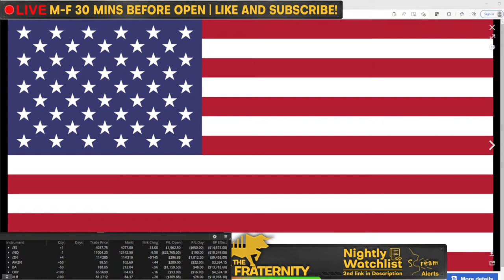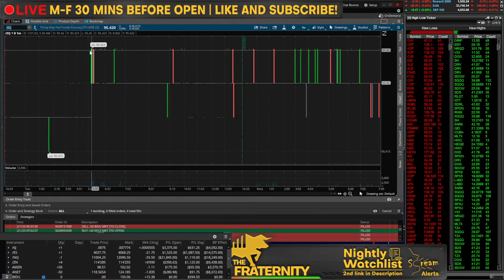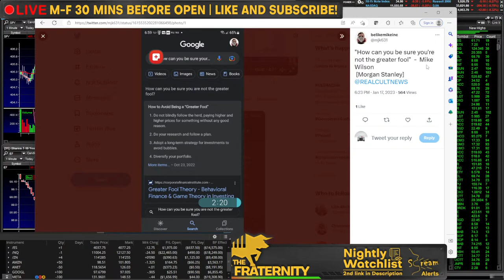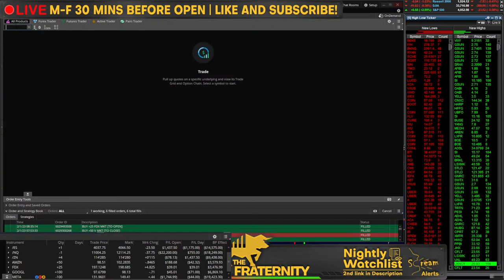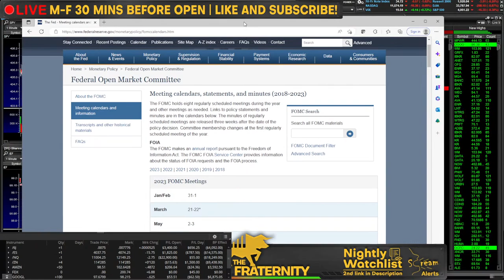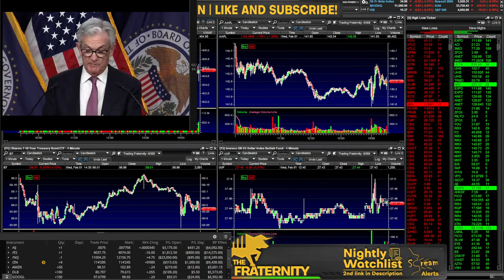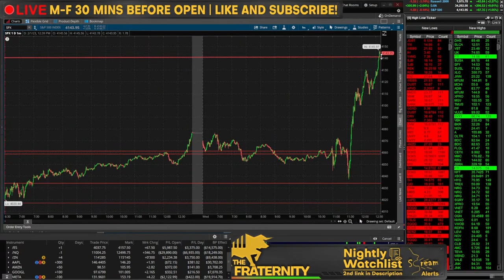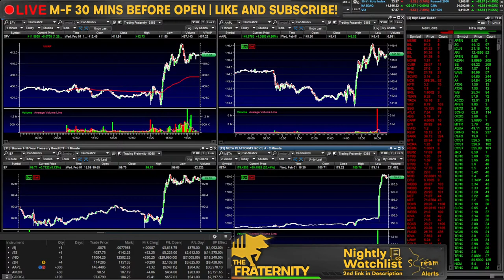JEROME POWELL LIVE @ 2:30PM EST - FOMC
RULES:
1. Love thy CHAD as you love yourself. Be positive. Respectful. Remember treat yourself that way.

2. No rocket ships. If uncertain of this rule, avoid rocket ships at all costs.

3. If you get banned, you must be reborn, your sins are forgiven however you must shed your old name. Everyone is always welcome to learn and contribute, everyone will be treated the same, you will often notice despite the name the same behavior/disrespectfulness/rudeness will always get banned. We ban the behavior not the person.

4. DO NOT FLEX GAINS. You can if you post the trade before hand and overall just mention the thesis towards it. Indiscriminate flexing results in a ban.

5. DO NOT FLEX LOSSES. Same as rule above, we do not encourage a culture of glorifying losses or hyper focusing on the negative.

6. DO NOT JOKE ABOUT FITNESS / PUSHUPS. During our holy hourly exercises it is extremely encouraged to only discuss what physical activity you have done. Joking about or joking around this time is a zero-tolerance zone. I am telling you now, your joke about it already isn't good, exercise extreme caution in what you say during this time.

7. Be respectful during the 11 @ 11. You are not the one speaking in front of everybody, you know nothing about these people. Any side eye or shade during a phone call will result in an instant ban.

8. None of these trades are a recommendation to make a trade or financial investment, even if I say this is a recommendation I am talking to myself or one of my personalities. Stream alerts are not trade alerts, they are literally alerts of what is happening on stream. Copying my trades will most likely result in a loss. You can make the same trades as me, sure, but you are not me and your mindset is different, assume I am going to lose on every trade.

9. If you're not on the main channel, you're playing yourself.

10. If you simply follow rule #1 it encompasses every single rule and you won't have to worry about anything. If something is wrong with the feed or you have suggestions on stuff that should be included or done differently, constructive criticism is always welcome. Complaining is not. We like solutions not focusing on problems!

11. CALLING PEOPLE OUT: Keep it positive and respectful. If someone else is breaking the rules or you disagree with what they are saying or have any differences whatsoever, IF YOU CALL THEM OUT NEGATIVELY you will get clapped.